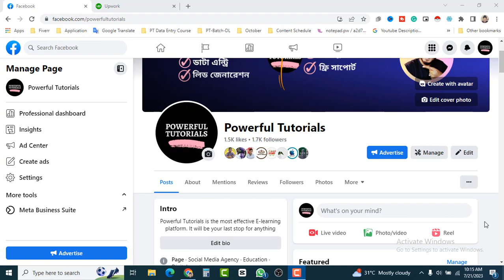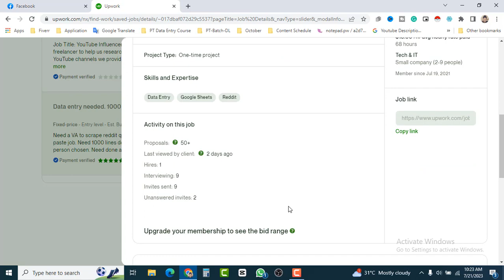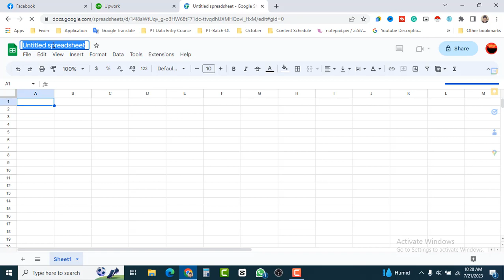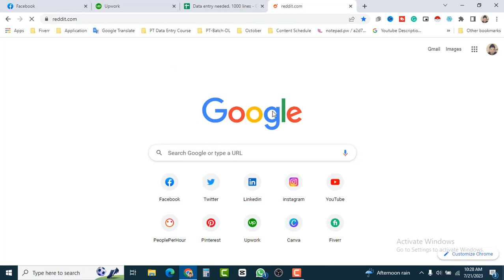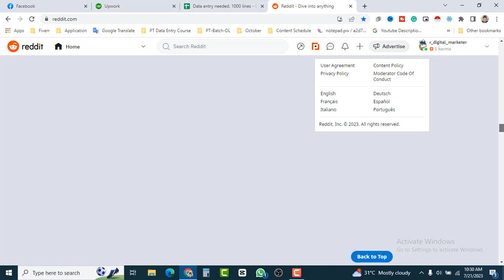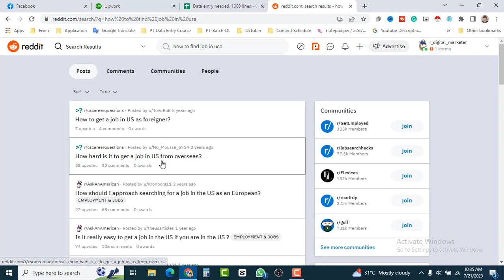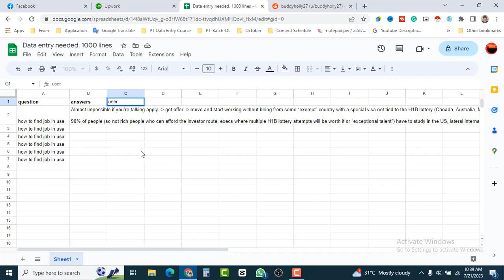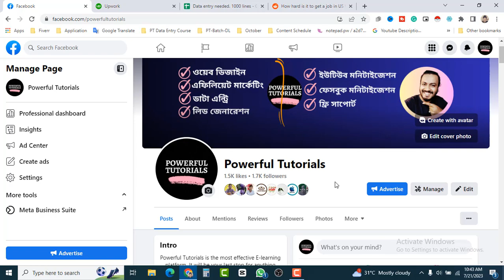Data Entry Live Project | Fiverr Data Entry Jobs | Upwork Data Entry Jobs